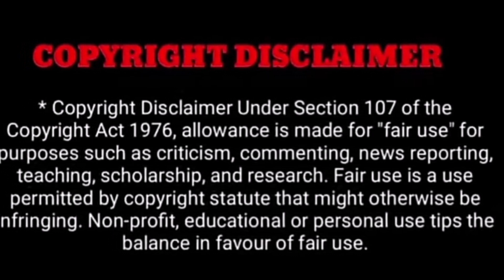"🔴உச்சம் தொட்ட பிரபல நடிகர் சற்றுமுன் நாதியற்று இறந்து கிடந்த பரிதாபம்"